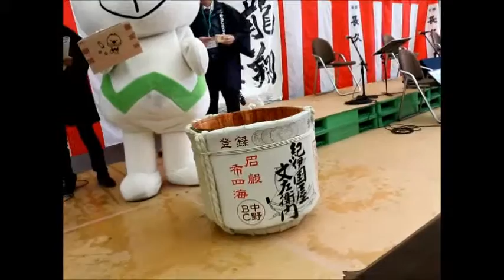中野BC株式会社 にほん酒 BAR 2015 鏡割り 【 うろうろ和歌山 】 和歌山県 海南市 日本酒 紀州 地酒 きいちゃん sake bar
中野BC株式会社の”にほん酒 BAR 2015”の様子です。今年は陶芸千円も参加しました。ここに出てるお店は和歌山のええ店ばっかりなので　家族がめいめい食べて飲んで歩きまわるので毎年探してばっかりです。
龍翔天舞の三味線、前で聞いたら感動して涙出たって義父が・・。
生の三味線ってかっこええなぁと私も思いました。
運転手で飲めないんですが、桃山のチーズ屋さん・ほねく丼・くぅくぅの豚まん、食べるわ食べるわ・・。ほんまに楽しい。
私的にはマグロ祭りを10としたらこれも10です。

津軽三味線 三木久美夫さん 龍翔天舞 紀州龍絃会